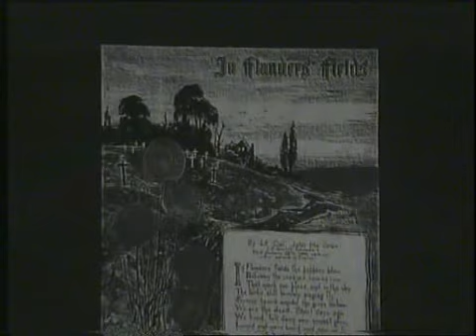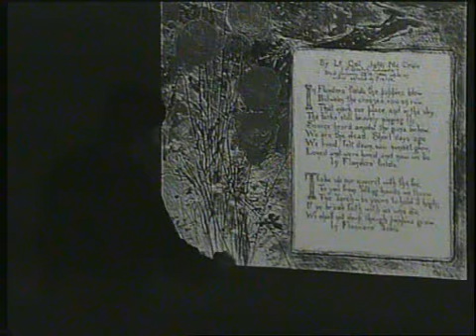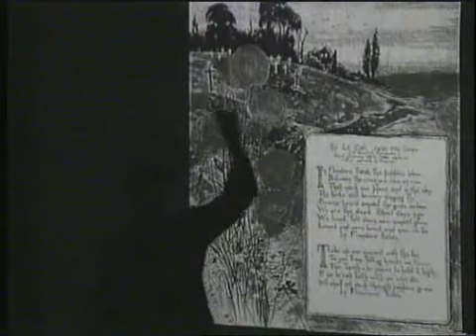In Flanders Fields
The famous poem by John McCrae, translated in Dutch and here performed in the musical "The Angel of Mons". / Het beroemde gedicht van John McCrae, vertaald en bewerkt in het kader van de musical "De Engel van Mons" (Compagnie de Ballade & Theater Strobos).